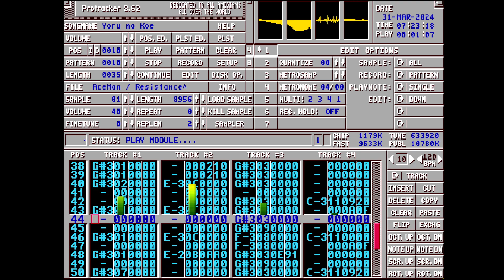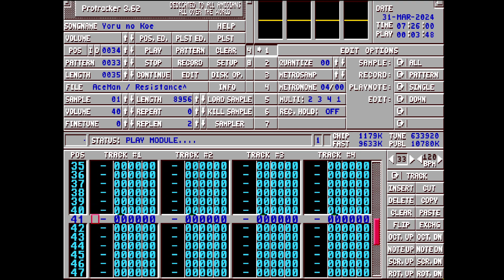Amiga Music: Yoru No Koe By Aceman (New Release).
A newly released Amiga tracker Module by Aceman, released at the Revision Tracked Music Compo in 2024.